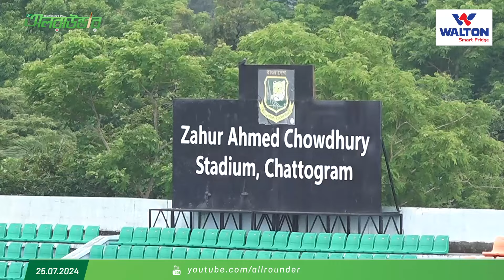ঢাকা থেকে চট্টগ্রাম এসে হোটেলে না গিয়েই মাঠে মুশফিক। দেখালেন, কিভাবে উদাহরণ হতে হয়...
ঢাকা থেকে চট্টগ্রাম এসে হোটেলে না গিয়েই মাঠে মুশফিক; একদিনে অনুশীলন করলেন সাড়ে ৬ ঘন্টা। মুশি দেখালেন, কিভাবে উদাহরণ হতে হয়...